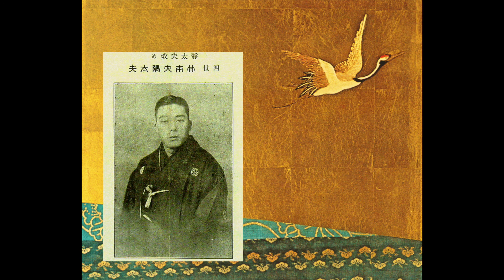四世 竹本大隅太夫 初世 鶴澤道八"源平布引滝 "『松波琵琶の段』 小山觀翁撰集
この音源は、
浄瑠璃  四代目 竹本大隅太夫
三味線  初代     鶴澤道八
ビクターSP　 1931昭和6年8月

四世 竹本大隅太夫
たけもとおおすみだゆう

明治〜昭和期の義太夫節太夫(文楽)
生年明治14(1881)年10月27日
没年昭和27(1952)年7月12日
出生地静岡県
本名永田 安太郎
別名前名=竹本 静太夫(1代目)
経歴20歳で鶴沢浅吉に入門。明治37年大阪に出て、
3代目竹本大隅太夫に師事、静太夫を名のる。
昭和2年4代目大隅太夫を襲名。
相三味線に初代鶴沢道八を迎え、晩年は文楽座の重鎮として活躍した。
出典　日外アソシエーツ「20世紀日本人名事典」（2004年刊）

源平布引滝 げんぺいぬのびきのたき
浄瑠璃。時代物。5段。並木千柳 (→並木宗輔 ) ，三好松洛作。
寛延2 (1749) 年大坂竹本座初演。
享保 18 (33) 年大坂角の芝居の同名歌舞伎 (水狂言) の影響下に成立。
源平の争いを背景に，源義朝の弟義賢の死や，白髪を染めて出陣した斉藤実盛の最期，
木曾義仲の誕生を描いた作品。
義賢は，兄義朝を討ち後白河院を鳥羽に幽閉した平清盛に反抗して自害をする。
その御台所・葵御前が近江の国の九郎助の家にかくまわれ，
平家の侍斎藤実盛の情けにより，
無事駒王丸 (義仲) を出産する3段目「九郎助住家」 (実盛物語，綿繰馬) が中心。
なお四段目には、行綱が琵琶法師松波検校(まつなみけんぎょう)となって平家をねらい、
娘小桜(こざくら)が責められるのを耐えつつ琵琶を弾ずる「松波琵琶」がある。
出典：ブリタニカ国際大百科事典 小項目事典

源平布引滝〜
松波琵琶の段

行く空の
きのふまで、秋の雲井の御住居も、けふは淋しき冬枯れに行く空の憂目はかねて後白河の、君を押しこめ奉る鳥羽離宮の配所の軒、君の叡慮に随ふは、庭の楓葉ばかりなり。うきつれづれの官女達、一つところに寄集まり、「ノウ若葉の局、君様にもいつもの御殿におはしまさば、紅葉の御遊のお能のと、ともにこちらも楽しむもの。この北殿へ押篭めとはきつい殺生、わんばくな清盛様のはからひにて、お宮仕へする者はやう／＼仕丁とこちらばかり、ほんの裸百官百司。さぞ御不自由にあらふのふ」「オヽなによりのご不自由はこのほどよりの遠ざかり、夜の御殿へ入御なって女御様としっぽりと汗かこうとの綸言があろうぞいの」と打笑ひしばしの憂さを晴らしけり。掖門の官人両手をつき、「重盛公より叡慮を慰めんと、松波検校出仕なり」と、訴ふる。間もなく、あら炭をのんで唖となり身にうるしせし唐土の予譲が例しひく杖や、胸にいちもつ庭先へ人目くらます行網が、探り／＼て高欄を便りに登る広縁先。「誰そお取次下されよ」といふに紅葉が差寄つて「ノウ松波検絞とはそなたか。冬ざれの厭ひもなく大儀々々。幸ひ火鉢もこゝにあり、あたらっしゃれ」と悪戯に、かたへにそっと取退くれば、「ハヽヽヽたったいまこゝにあった火鉢、脇へ直すとはコリヤまた意地の悪いことなされますの」「テモがをれそんならこれは」と紅葉の局あり合う紅葉の一枝を鼻の先に差付くれば、「ムヽ見る人もなく散りぬる奥山の、紅葉は夜の錦なりけりでござりませうがな」「ほんに奇妙な検校殿。帝様のよいお慰み、このとほり奏聞せん。ちとの間そこに」と打連れて、次の御殿へ入りにける。「アヽもうしどうぞ私も御一緒に、もうし／＼アこれはさて胴慾な、また退屈さすのであらう。御所勤めはこれに因る」と、つぶやく折から小桜は、しとやかに一間を立出で、「検校殿召しまする。イザこなたへ」と立寄って顔つくづくと打眺め、「ヤアお前はとゝ様」「アヽコリヤシイ密に／＼」と、制しとゞめてにじり寄り、「ヤレ小桜か。久しやのふ。かねてもうし含めしこのたびの大望。年端も行かぬ身をもって父にまさりし大役、オヽヽヽ出かしたヤ愛いやつ。シテ母の待宵は、無事に暮しておいやるか、いずれの御殿に勤めておるぞ」と、問はれて娘は泣いぢゃくり、「サおかゝ様は清盛の御殿に宮仕へして過し十日の歌合せの夜に、たゞ一討と狙ひ寄り」「ムヽシテ／＼どふした」「サァ見つけられて口惜しや、敵のためにはかない御最期」「ホイ、はっ」とばかりに行網は、しばし詞もなかりけり。小桜は涙を押へ、「おかゝ様の死なしゃんしたやうすもこの御殿で聞いたばかり、もうこれからはなほ大切な父上、もしおかゝ様のやうに見つけられ悲しいお別れをせうかと、そればっかりが案じられます。いひつけられたいち／＼は私が首尾よう仕終ふせませう。見咎められぬうち、はやう去んで下さりませ」と、稚心の孝行心。不便と思へど声励まし、「なにを心弱い、コリヤ気遣ひするな。われも多田の蔵人行綱。ウヌ清盛め、主君の仇妻の敵。今宵のうちにきゃつが首、討取らいでおくべきか。君のために相果てし女房は手柄者。稚けれどもその方も行網が娘でないか。エヽ泣いてかえるか、悔んでかえるか、アヽ泣くな」「アイ」「泣くな」「アイ」「泣くな／＼」と、立派にいへど心にはさすが妹背の別れの涙、袖に時雨の晴間なき、未練と心取直し、「その性根では、大望成就心許ない。コリヤ親に不覚を取らするな」「アイそりゃよう心得ておりまする」
「オヽヽヽ出かした／＼。シテ君の御座は」「アイアレあの向ふの廊下続きの見付の御殿」「直宿の武士は」「仕丁ばかりでござります」「フム、よし／＼その方はコリヤかう／＼」と、ひそ／＼咄しの折も折紅葉の木の間に聞ゆる人音けどられまじと空とぼけ。「お局様。さやうなら御案内を頼みます」「サア／＼ござれ」と手を取って奥の一間へ、入相の木々の梢も哀れ添ふ峰に響きて淋しさをこゝにこたふる塵塚や、紅葉の落葉掃寄せ／＼、箒てん手に仕丁ども。「さても優しやナ、螢の虫はよべ忍ぶ、心が火を灯すへハリヤサ、コリヤサ、ヨオイヤサ、ヤコレコレ平次々々おいらに掃除振向けて悪いぞよ悪いぞよ」「アヽイヤ／＼おれもやう／＼いましまふたが、あんまりの寒さに震ひ上っているわい」「オヽソリヤこちらも同じことぢゃ。なんとひとあたりあたろかい」「オヽ幸ひのこの紅葉技ぶち折って焚火にせう」と、心なき仕丁ども、盛りの技葉へし折り踏折り、落花狼藉、木の葉かき寄せすり火打ち、火口に移せば秋の山、烈しき嵐に吹付けられ戚陽宮の煙のうち。「サア／＼藤作来てあたれ」と、足投出し尻もつ立。「ア心地よいは／＼神国ぢゃ／＼。ハヽハヽヽヽ、これで総身が暖まり、イヤモとんと寒さを忘れたわい」と暖気を衛士の篝火ならで、三人焚火に余念なく、鼻唄まじりの折こそあれ、一間を出づる若葉の局、それを見るよりうち驚き、「アヽコレ／＼そこな衆。大事の紅葉を焚火にするとは、マめっそうな叡聞に達したら、大体ではあるまいぞや。わが君さまへこのとほりもうし上げん」といひ捨てゝ局は奥へ入る。後に、びっくり敗亡仕丁ども、焚火を打消し踏消して、うろたへ騒ぐそのところへ、紅葉の局は白銀の銚子土器携へて、しず／＼と一間を立出て、「ノウ仕丁ども。御寵愛の紅葉を折つて焚火とせしは、狼藉に似て狼籍にあらず、林間に酒を暖め紅葉を焚くという詩の心に叶ひ、下じもには心ある者どもと叡感あり、寒夜には御衣を脱ぎし帝もあり、さぞ寒からんと君より九献を下さるゝ。みなありがたう思やいの」と、聞くより三人一同に蘇生りたる心地にて、おづおづと這ひ出で、「コレハ／＼科をお赦しさへあるに、勿体ない勿体ない。われ／＼に御酒まで下さるとは、ナア平次。又五郎」「ハイ／＼ありがたいともうしませうか、忝いともうしませうか。イヤもうしお局様よろしうお礼をおっしゃって下さりませ」と額を土に三人が三拝九拝悦びの笑みを含んで紅葉の局、奥殿さして入りにける。後に三人溜息つき、「ヤレ／＼／＼どえらいめに合ふかと案じたとは違ふて、マヽヽヽ忝い／＼ハヽヽヽヽ悦びごとに一杯せうかい。ソレ燗しや藤作」「オ合点ぢゃ」と木の葉落葉をかき寄せ／＼吹付け、焚付け、「これを見よ、綸言に酒を暖め紅葉を焚くとやら殿上から御赦された、天井抜けの酒盛ぢゃ、エヘヘアハヽオホヽエヘヽアハヽオホヽハヽヽハヽヽハヽヽヽヽ、サア／＼燗もよいは」と又五郎、大土器を取出し、「サア／＼これで一つづつやらかさう。マア／＼藤作から」「ハテ年役に。又五郎始みやいの」「エヽそんならおれか。ムヽありがたいは／＼アハヽ。待兼山のほとゝぎす初音はおれが利酒」と一杯引受けぐっと呑み「アヽさてえいは／＼。こちらが呑む酒と違ふてイヤまた格別、どふもいへぬうまい／＼」と舌鼓。なるは滝呑み引受け／＼「藤作ちょっと押さへうかい」「しからば平次が相いたそ」と、さいつ、さゝれつ数重なりて、とろ／＼目。「藤作、平次なんと思やる。さっきには縛り首も討たりょかと思ふたに、火入らずを下されこのやうにたべ酔ふといふは忝いことぢゃないかい。この又五郎ありがたうて／＼涙がこぼれる。わが身達はなんともないか」と、そろ／＼くだを巻上げし。御簾のうちより小桜が、短冊携へ歩み出で、「コレ／＼仕丁衆。紅葉の枝を折焚きしが御意に叶ひ、上様の御詠歌、みなありがたう頂戴しや」といひつゝ御製出せば平次は取って押戴き、「コレハ／＼お冥加もない。御酒の上に御詠歌まで下さるとはマア／＼勿体ないことぢゃないかドレ拝見いたそう。エヽなんぢゃ、折焚けば、まだき楓燃立ちて、時雨ぬ庭に紅葉散るらん。ムヽ奇妙々々ヤそれはさうと、小桜様年端も行かぬに大内の勤め、ようなされますな。マア／＼こゝでひとあたりなされませ」と、無理にこなたへ抱きおろし、「テモさても／＼尋常な生れつきぢゃな」「コレめったに色事とせまいぞへ」「オヽそんなことは知らぬはいの」と立上るを抱き止め、「ハテさてマア／＼あたりいな。ヤコレ小桜様。いつぞは問ふと思ふていたが、幸ひぢゃ。アノお前のとゝ様の名はなんといふへ」と、問はれてはっと赤らむ顔。「イヤサコレお前のとゝ様の名は、多田の蔵人行綱といふがな」「イヽエ」「エヽ隠しなはんないなハヽヽヽヽ。アノ源氏方であらふがの」「イヽエ」「エヽこれほどことを分けていふに、隠しあがるアノこゝな胴張女郎。サアかういひ出したら金輪際、うぬが親の仮名実名、聞抜かにゃ置かぬのぢゃ」と、はやねぢかゝる腹立上戸。藤作は高笑ひ。「ハヽヽヽホヽヽヽヽイヤア久しいものぢゃ年端も行かぬ子を捕ヘコリヤ大人気ない。たしなめたしなめハヽヽヽヽ」「ヤイ／＼／＼藤作々々。このちっぺいめ合点が行かぬつらがまへ、詮議するのがなにがおかしいぞい」「ハヽヽヽヽ八ヽヽヽサそれがおかしいわいゝ、その顔がハヽヽヽヽハヽヽヽ」「エヽ笑ひやがるな／＼おかしうないぞ。サア女郎め、ありようにぬかさにゃしめ殺すぞよ」とかさにかゝって罵れば、堪へ／＼し又五郎、わっとばかりにむせ返り、「エヽ無得心な／＼、平次いかに親方思ひぢゃてて、白状せねばしめ殺すとは、ソリャあんまり胴慾ぢゃ／＼／＼はいのコレ／＼小桜様。マア／＼こゝへ」と手を取って涙ながらに膝すり寄せ「アノナ平次がどのやうにいはふと、なんにも困ることはないぞへ。オヽ、マ可哀さうに、これ見やいのおろ／＼しているわいの／＼。コレ／＼コレおれがいうことをよう聞きゃ。お前のナとゝ様の名をいはぬとな、痛い目に合はねばならぬほどに、アノ誰も聞かぬやうに小さい声でわしにそっといふて聞かしゃ、ヤヽサヽどうぢゃ／＼／＼」「イヽヤ、そんなことは知らぬわいの」「オヽオヽ子心に親を大事と隠すのは尤ぢゃ／＼尤ぢゃ道理ぢゃはいの」「アハヽハヽヽハヽヽこいつはまた泣きおるわい／＼　（この欄に入り切りませんでした。残りはコメント欄に添付いたします。）